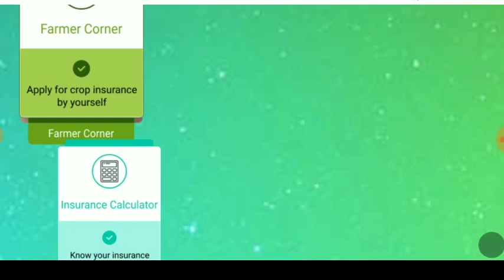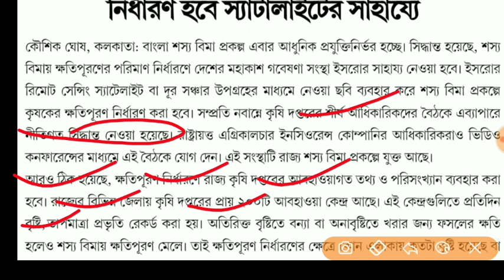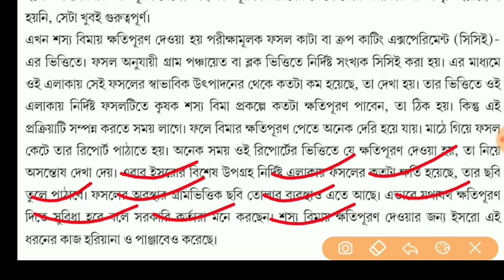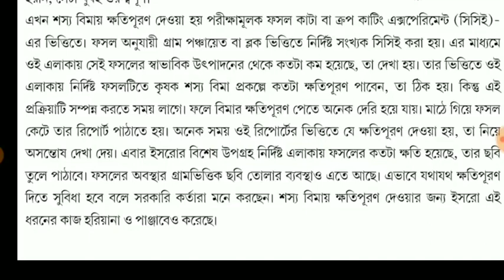বাংলা শস্য বীমা প্রকল্প, এবার শস্য বীমার টাকা কিভাবে, bangla shasya bima 2020, latest update today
notice with govt job চ্যানেলে আপনাকে স্বাগতম
প্লিজ সাপোর্ট করুন এবং

important video  must watch from first to last and see details. thank you